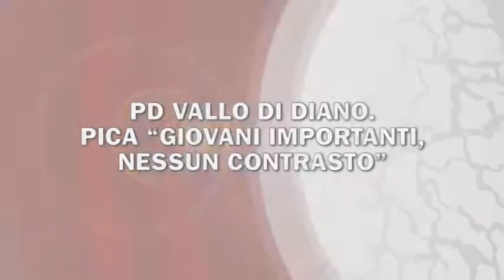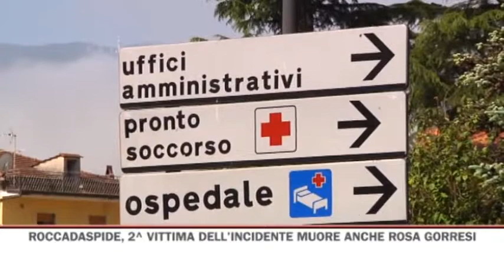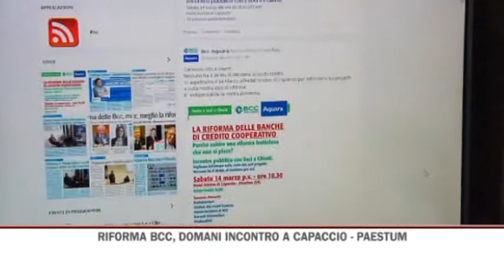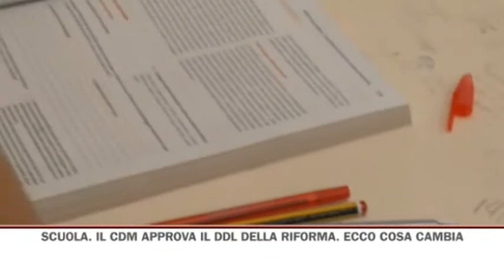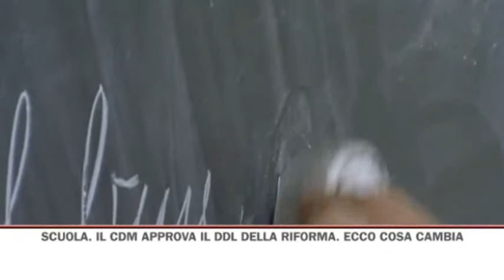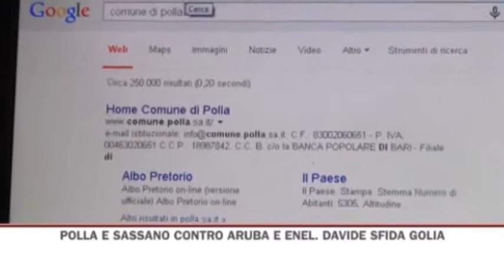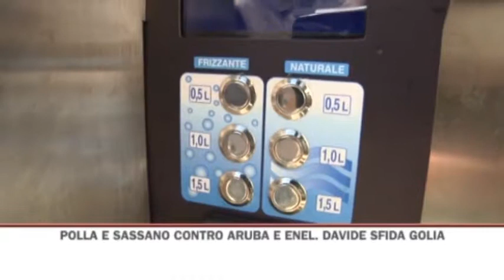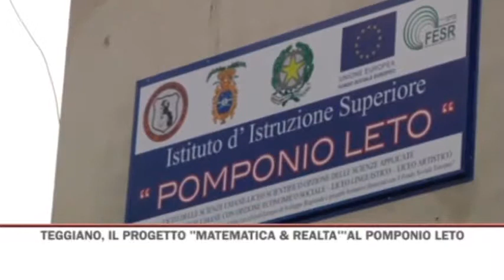TG GIORNO 13/03/2015